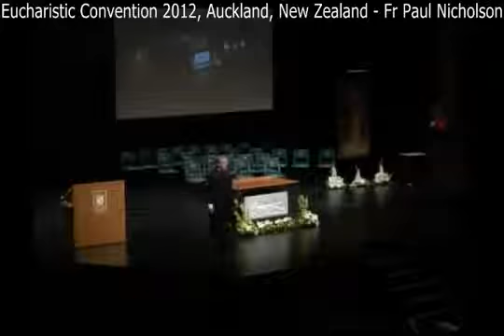EC2012 - Fr Paul Nicholson - Sunday Address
From Canada - Father Paul Nicholson delivered his Sunday address at our 2012 Eucharistic Convention